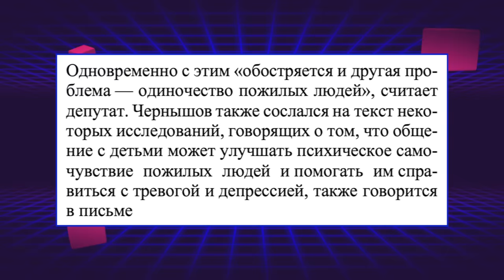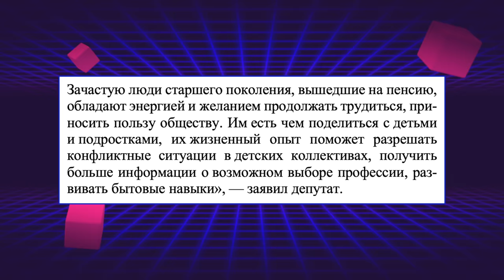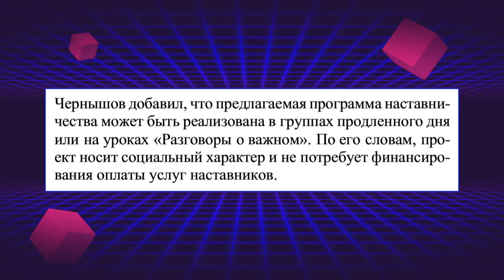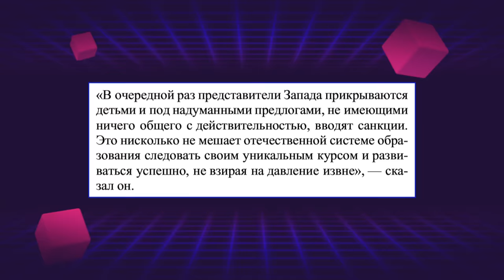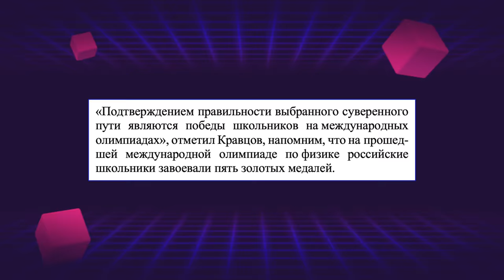ДЕВОЧКАМ ОБРАЗОВАНИЕ НЕ НУЖНО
Образование и карьера не важны для женщины. Нужно только поскорее родить! Обсуждаем слова Мурашко, нехватку учителей и очередной шедевр от Сергея Кравцова